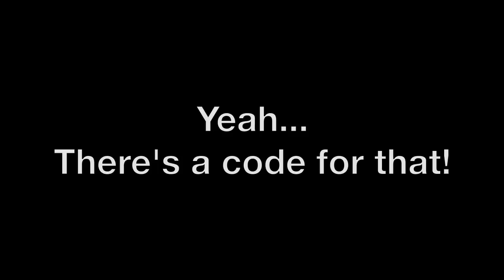ICD-10 Code X32.xxxA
Medical coding for "Exposure to Sunlight"